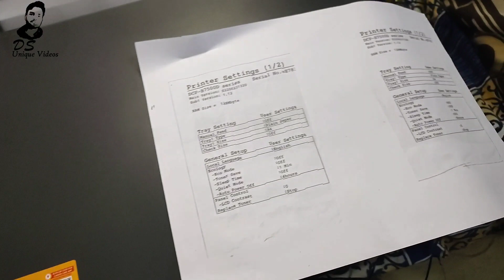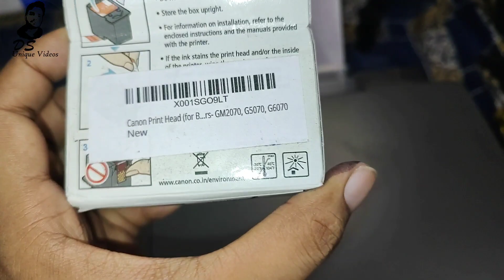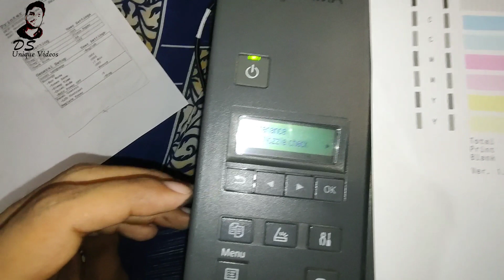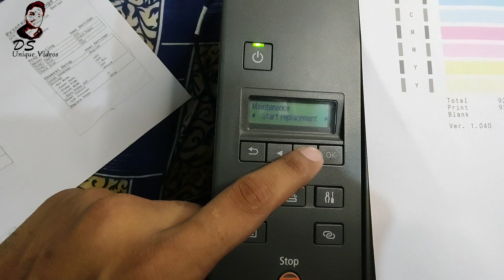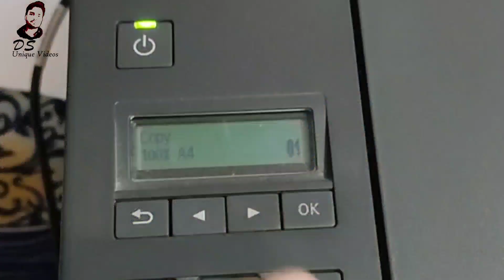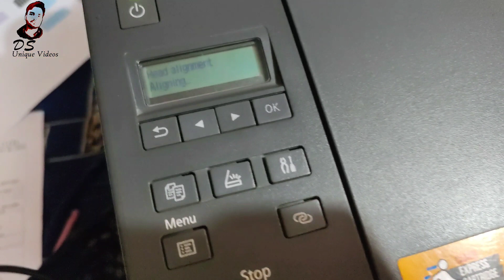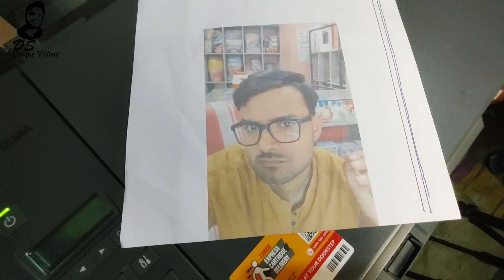BH-70 & CH-70 Print Head Replacement | Canon Printer head change kaise Kare | Canon Pixma GSeries🛠️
BH-70 & CH-70 Print Head Replacement | Canon Printer head change kaise Kare | Canon Pixma G Seriess

Link 🔗

अगर आप हमसे contact करना चाहते हैं तो कृपया चैनल के ABOUT section को visit करें।

Our content is intended to provide educational information only. It should not be considered as professional advice. You can do your research before making a decision based on your circumstances. We do not accept any responsibility or liability for the accuracy, completeness, legality, or reliability of the information contained in this video.

'Ds unique video' चैनल द्वारा व्यक्त विचार और राय व्यक्तिगत अनुभव और अनुसंधान पर आधारित हैं। शोध इंटरनेट, पुस्तकों और अन्य भरोसेमंद स्रोतों से किया जाता है। यद्यपि यह सुनिश्चित करने के लिए सर्वोत्तम प्रयास किए जाते हैं कि जानकारी सटीक और अद्यतित है, कभी-कभी अनजाने में त्रुटियां हो सकती हैं।

हमारी सामग्री केवल शैक्षिक जानकारी प्रदान करने के लिए है। इसे पेशेवर सलाह नहीं माना जाना चाहिए। अपनी परिस्थितियों के आधार पर, निर्णय लेने से पहले, आप अपना शोध कर सकते हैं। हम इस वीडियो में शामिल जानकारी की सटीकता, पूर्णता, वैधता, या विश्वसनीयता के लिए किसी भी जिम्मेदारी या दायित्व को स्वीकार नहीं करते हैं।

MY PC DETAIL
1. GYGABYTE GAMING MOTHER BOARD B450M AM4 Socket
2. AMD RYZEN 3200G PROCESSOR
3. RAM XPG 8GB 3200MHZ
4. ATOM SMPS V550W
5. WD BLUE 500GB NVME SSD CARD 2400/1700 R/W
6. COSMIC BYTE SWITCH TO DARK MODE RGB KEYBOARD AND MOUSE
7. CABINET ZEBRONICS Typhoon Premium Gaming Chassis Comes with Five 120mm RGB
8. LED HP COMPAQ 19inch 7 YEAR OLD MY FIRST MONITER.

This video is made only for educational purpose, my video does not promote or force any kind of public violence, if someone does such wrong thing then he himself will be responsible.